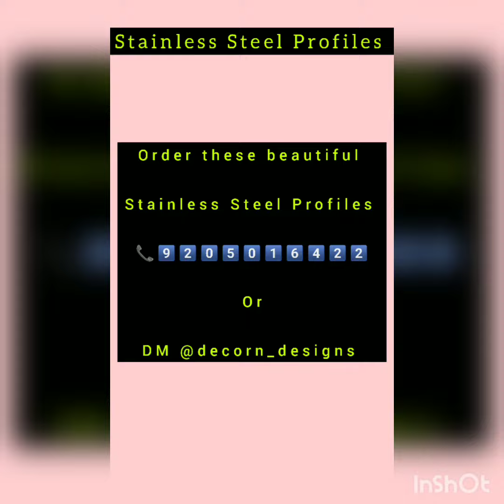SS Profiles & Louvers at wholesale price.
Hello Friends,

Today we are presenting SS Louvers & SS Profiles at Wholesale rate.🌟🌟

Size of Louvers 8 Feet * 4 inches.

Size of Profiles 8 feet * differ in thickness.

👉We provide all India delivery. 🚚

🌟🌟✔We provide Dealership for SS Louvers & Profiles.

👉Decor n Designs